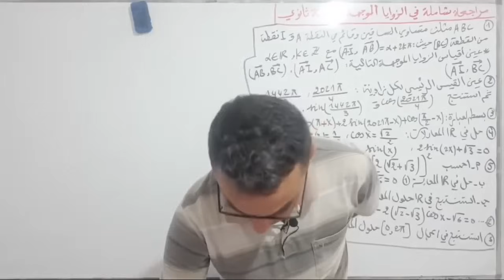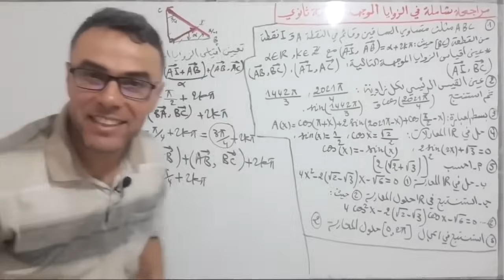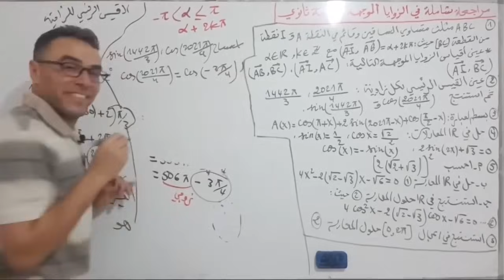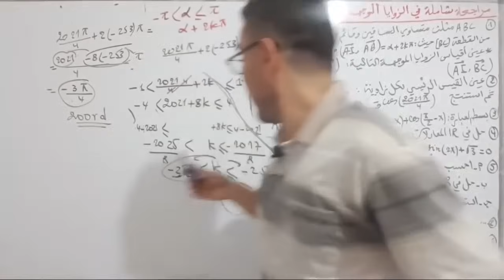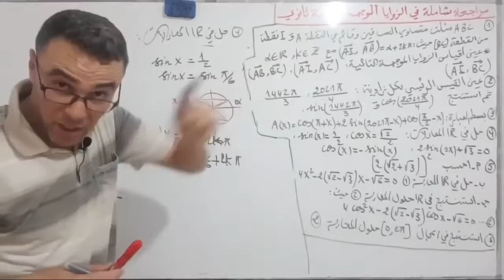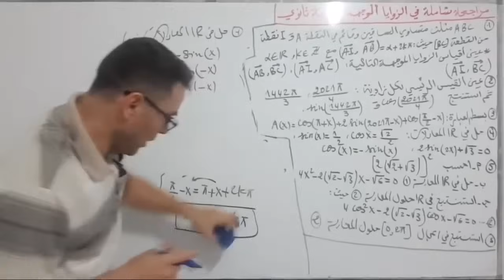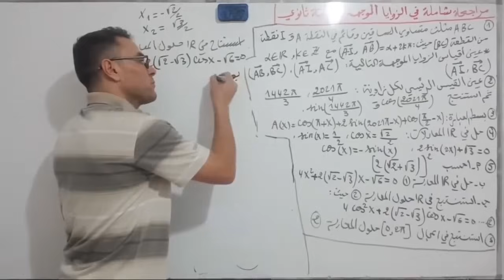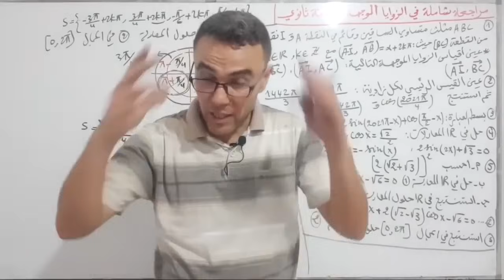مراجعة شاملة في الزوايا الموجهة للثانية ثانوي ♥️❤🏆🏆🏆❤🏆